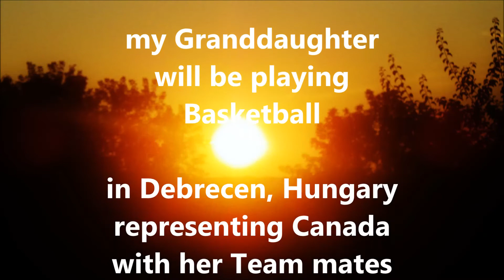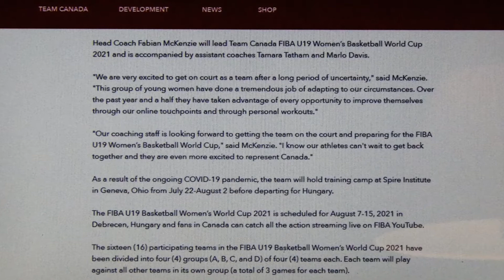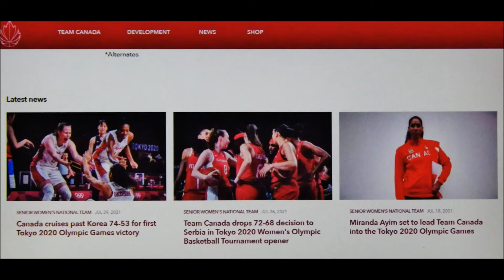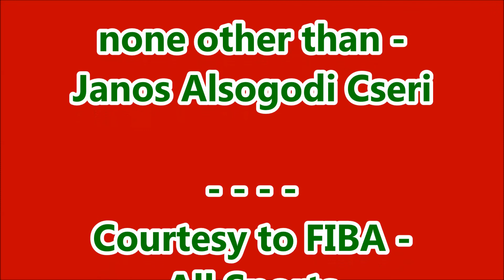So, very Proud to be Your Grandpa-Maya